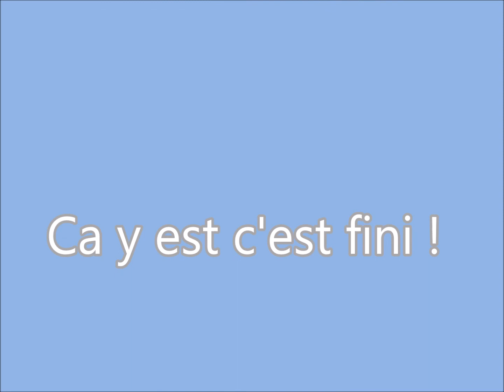oiseaux et autres rencontres liverdun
Un petit diaporama d'animaux rencontrés à Liverdun